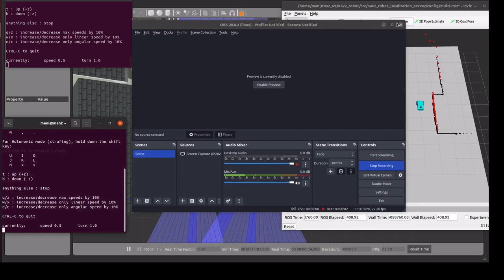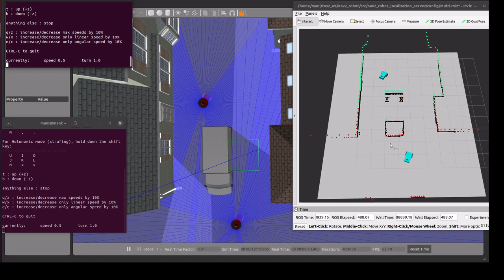ROS 2 multi robot localization demo